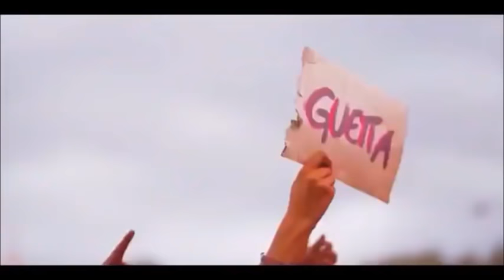Nagin Electronic Music Instrumental 2019 / DJ Pravin Chikhale Official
Man Dole Mera Tan Dole Nagin Instrumental.

To Enjoy This Music Beats Use Headphone For Best Quality Sound